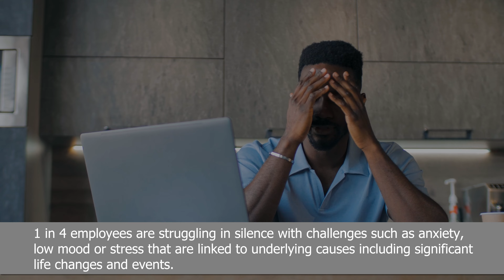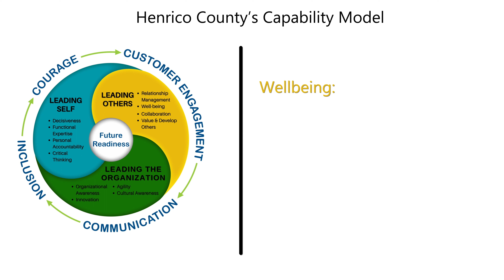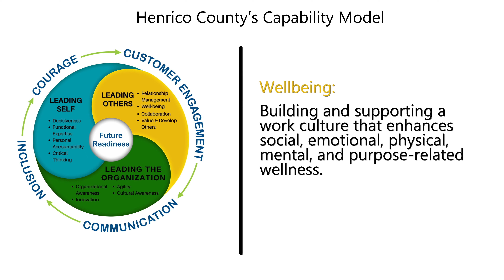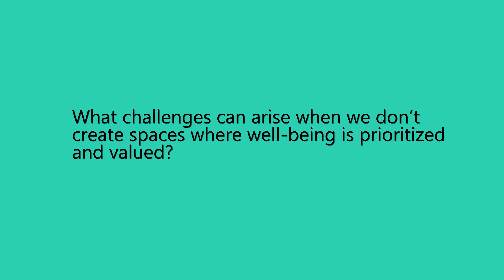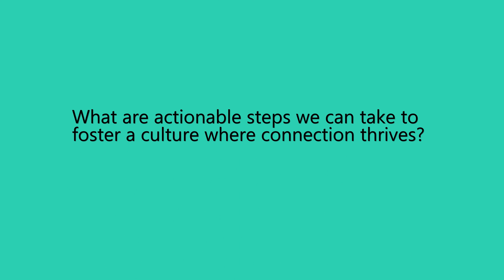Proactive Wellbeing Series: Connection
In today's fast-paced world, where deadlines loom and stress levels soar, prioritizing employee wellbeing has become more crucial than ever. Join us as we uncover the transformative effects of fostering meaningful connections in the workplace.
Don't miss out on the opportunity to unlock the full potential of your organization—hit play now and start cultivating meaningful connections that will elevate both individual and collective success!

Stay tuned for upcoming videos in our Proactive Wellbeing Series, where we'll explore topics such as health, growth & learning, and purpose, and how they relate to overall wellbeing hearing from different Henrico County professionals.